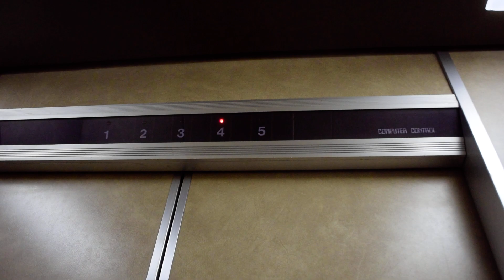【帰還制御】現在は更新済み 古い日立製エレベーター②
「COMPUTER CONTROL」ロゴ付きのエレベーターです
こちらは帰還制御となっていて、キーンという音がしません
この世代だと帰還制御の方が主流だったようです